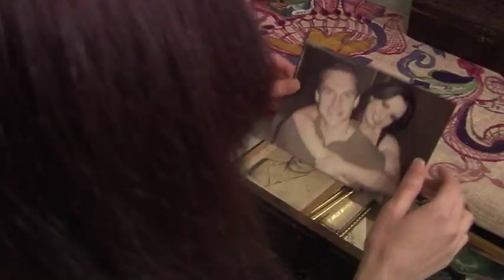The Good Friend teaser trailer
Enjoy the new teaser trailer from upcoming horror film "The Good Friend", written and directed by Marcus Sabom

The trailer stars Karen Zombora, Nick Nicholson, Sara Gaston, Miami Johnson, Rebecca Torrellas, Joe Bates, Lisa Whiteman, Todd Jason Falcon Cook, Carli Mosier, Sam Rivas,    Misty Reed, and Jeremy James Douglas Norton

Video was edited by Rebecca Torrellas
Title animation by Theodore Horrocks